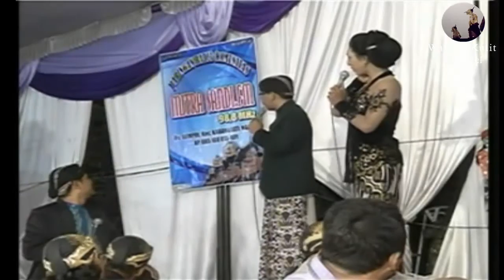Goro Goro Wayang Thengul - Ki Anom Suwarno Lakon Wahyu Katentreman 3/5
Wayang Golek/Menak/Tengul - Ki Anom Suwarno Lakon Wahyu Katentreman 3
Wayang Thengul atau Menak atau Wayang Golek Menak adalah yang terbuat dari kayu yang , menurut sejarahnya dipentaskan pertama kali di daerah Kudus pada masa pemerintahan Sunan Paku Buwana II. Kisah yang diceritakan berasal dari Kitab Menak, yang ditulis atas kehendak Kanjeng Ratu Mas Balitar, permaisuri Sunan Paku Buwana I pada tahun 1717 M.
Kitab aslinya dari Sastra Persia yang berjudul "Qissa I Amir Hamza" di masa pemerintahan SUltan Harun Al Rasyid. Pada Masa selanjutnya Kitab Menak atau "Serat Menak" ditulis kembali oleh pujangga Surakarta Raden Ngabehi Yasadipura I dan diteruskan oleh Raden Ngabehi Yasadipura II yang selanjutnya diterbitkan Balai Pustaka pada tahu 1925. Ceritanya berisi tokoh Wong Agung Jayeng Rana atau Amir Ambyah (Amir Hamzah), paman Nabi Muhammad SAW. Isi pokok cerita adalah permusuhan antara Wong Agung Jayeng Rana yang beragama Islam dengan Prabu Nursewan yang belum memeluk agama Islam

Sugeng Mirsani, mugi2 terhibur nggih